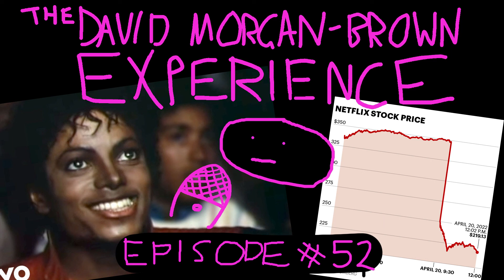Michael Jackson music videos, Punk sucks, Netflix sucks #52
0:00 I still hate punk music (maybe)
3:57 MICHAAAAEELLL JACKSSOOOOOON
6:08 The best Australian song ever (that I’ve never heard of before and can’t remember the name of)
9:08 Back to MIIIICHAEEEEEL JAAACKSOOON (music videos)
19:40 Netflix sucks (as do all streaming services)
26:37 Ricky Gervais new standup special 'Supernature'